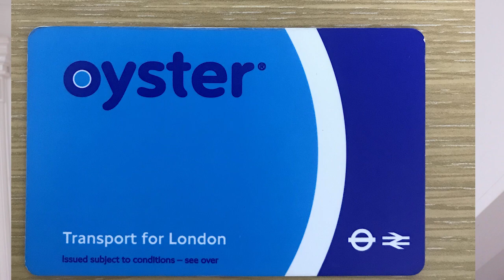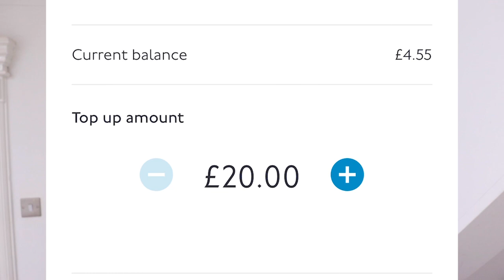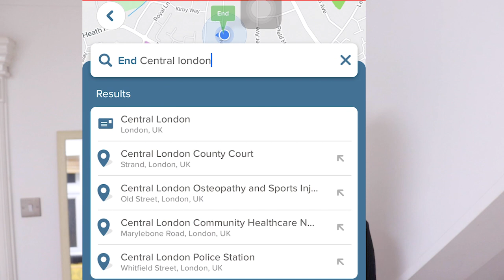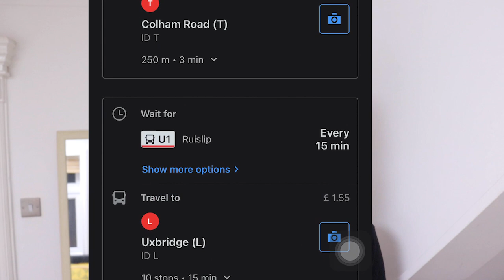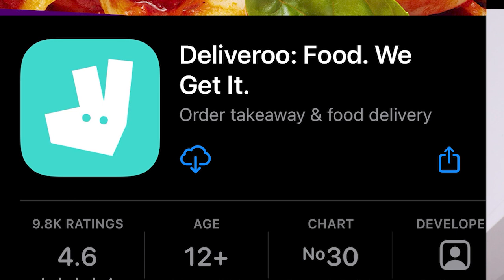5 "most important Apps" for new comers in the UK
Hi guys, before you all enter the UK, make sure you download these apps in order to avoid any type of struggle that might come your way because you're in a different country. I personally use almost all these apps and can guarantee you that they will surely help you aswell.